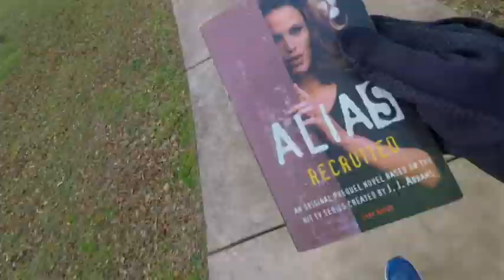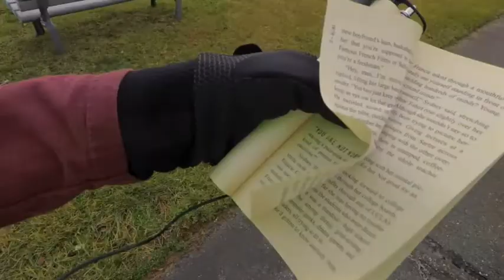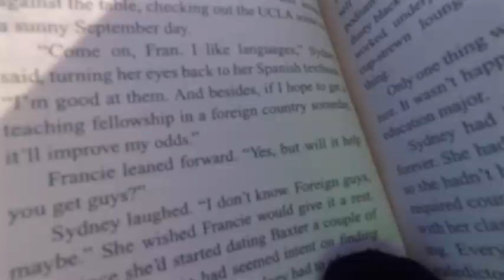My 2019 Resolution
Welcome to the "i've GOT the RUNS!" vlog.  On the first day of the new year, I decided to get started right away on my New Year's Resolution: read more books.  For my first book of the year, it's ALIAS.  Happy New Year Everyone!  Have a great 2019!